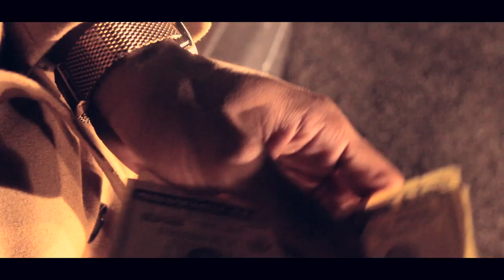TUT - Highs & Lows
Music video by TUT performing "Highs & Lows" (Explicit) prod. by Junia-T (@JuniaTofSB).